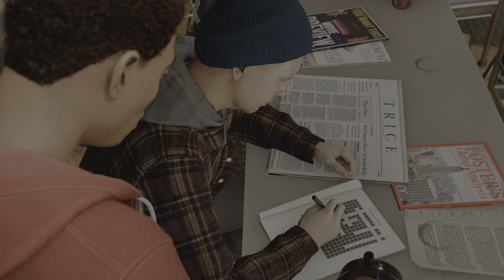MARVEL’S: SPIDER-MAN REMASTERED - Let’s Play - Part 10 - MAJOR BREAKTHROUGH IN THE LAB!!